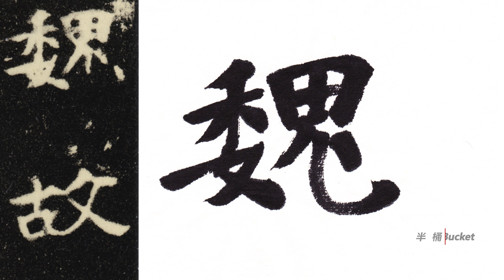书法技巧│〖张黑女〗单字临写示范1-（魏） Master technique: Chinese calligraphy practise demo No.1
〖半桶文化〗 出品
〖半桶文化〗分享艺术之美
在喧嚣的世界中获得一份宁静
在纷乱的现实中得到一份安慰

本期视频带给广大网友的是艺术家王宁临摹《张玄墓志》（张黑女）单字的全过程，步骤清晰，过程详细，可作为学习书法临摹的参考。